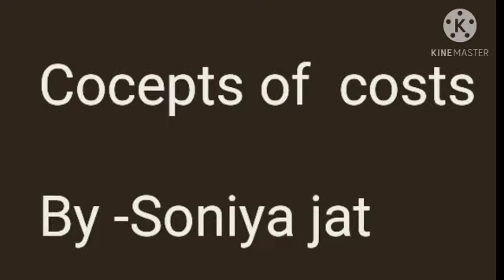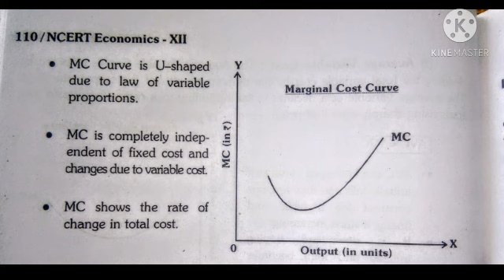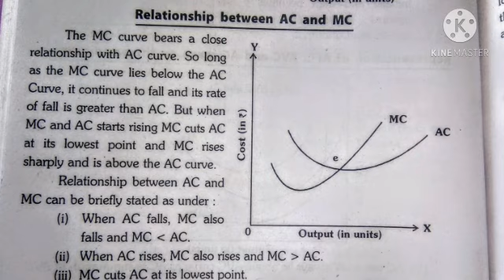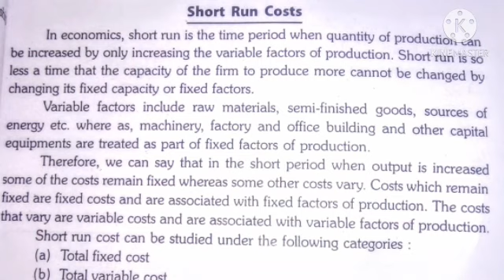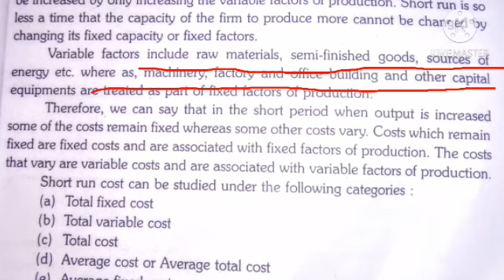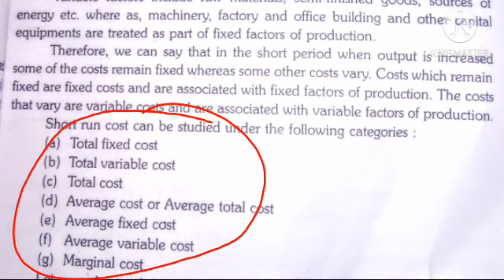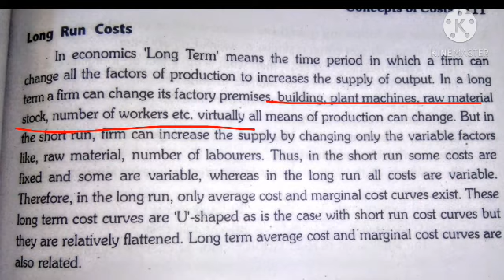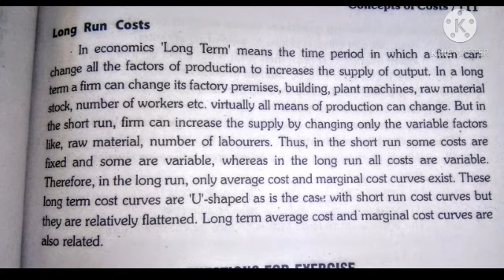12th class,Sub-Economics,chapter-5,Topic-Marginal cost,Relationship between TP & MP,